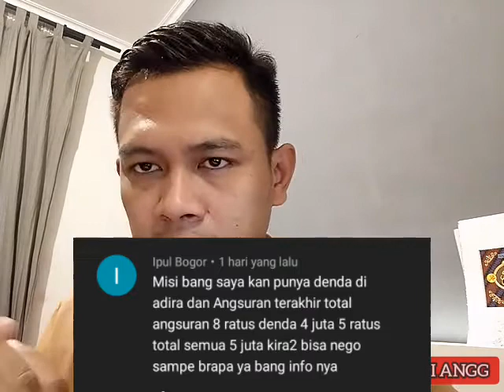HUTANG ADIRA BISAKAH NEGO?? cicilan terakhir 800rb, Dendanya 4,5jt